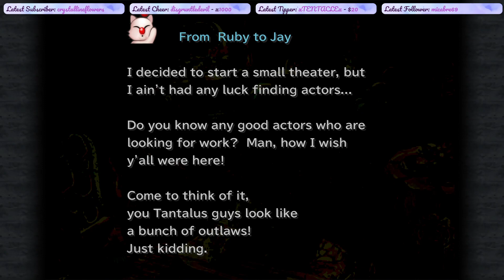Final Fantasy 9 - Supersoft Escape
Tonight we make our way out of the city of nobles with the supersoft.